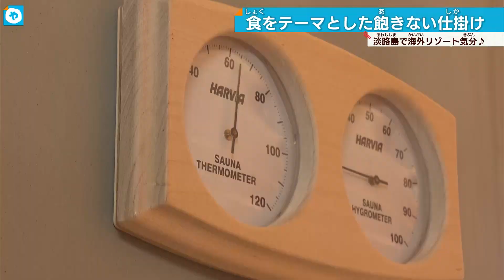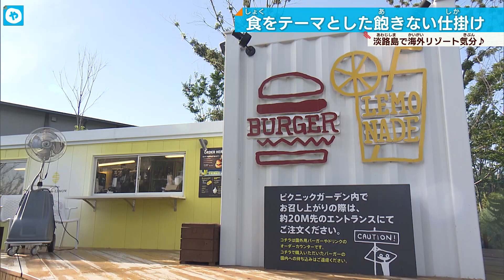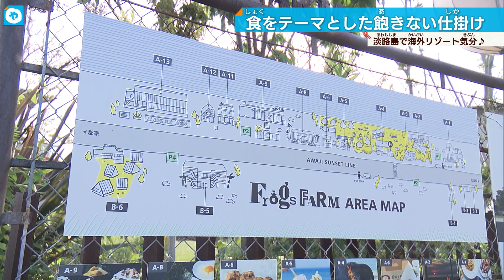淡路島に泊まろう！ハンバーガー・ラーメン店・パン…「食」の力で地方創生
まるで海外のリゾート地！？夏休みのお出掛けに大阪からも近い、こんな場所はいかがでしょうか？

日差しを受けてキラキラと輝く海。ここは兵庫県淡路島の西海岸です。大阪から車で1時間半、自然豊かなこの場所に2023年4月、1軒のホテルが開業しました。客室を覗くと……。
「壁には可愛らしいイラストも描かれています。そしてこのホテルの一番の売りがこちら、オーシャンビューです」

客室は3タイプあり1部屋2万2000円から。17ある全ての部屋から海を望むことができます。さらに。
「こちらで飲み物を注文することができます。そして私の目の前には宿泊者限定で利用できるプールが広がっています」
またこんな施設も…「わぁ～ ヒノキのいい香り」宿泊者が利用できるサウナも併設。

そのホテルの向かい側には1棟貸しのコテージが。これらを手掛けたのは全国で飲食店を展開する『バルニバービ』という企業です。なぜ飲食事業を行う企業が淡路島に宿泊施設を作ったのでしょうか？

「僕らはご飯屋さんが基本の会社ですけど、（淡路島へ来る人は）日帰りが多い。滞在してもらうためには宿泊施設を作って、1泊でもしてもらって、楽しんでもらうためホテルを作った」
滞在時間を伸ばして、飲食の機会も増やそうというのです。

そのため、得意分野の『食』を生かし、客を飽きさせない戦略も。
「淡路牛を使ったチーズバーガー、おいしそうですよね。実はハンバーガー屋さんだけでなくこちらのエリアにはバーベキューの店、アイスクリーム、パンの店、さらにラーメン屋さんと1ヵ所にギュギュっと様々なジャンルの飲食店が集まっています」

西海岸の400メートルほどのエリアに宿泊施設が5軒 飲食店が9店舗と 様々な食が楽しめるんです。
こちらはこのエリアで最初にオープンしたお店。ピザ窯も備え、本格的なイタリアンを提供しています。

「淡路島の食材を全てに使うことがコンセプトで、きょう使ったのは海苔のスパゲッティ、隣の水産会社で作ってもらっている釜揚げしらすと、2つの味わいで食べてもらう」
「いただきまーす」「しらすがぷりぷりで弾力があります。大葉と相まって爽やかな味になっていますね」

さらに、地元で採れた大きなたまねぎを丸ごと使ったグラタンもイチオシのメニュー。もちろん、海が見えるテラス席もあり波を見ながらゆったりとした時間が流れます。さらに、淡路島と言えば……
「こちらにあるお寿司、全部淡路島で採れた魚のお寿司なんです」

瀬戸内海で獲れるさまざまな魚も魅力のひとつ。午前中に獲れた魚が、早ければ夕方にはカウンターに並びます。旬のハモはすだちをかけて頂きます。
「身がふっくらしていておいしいです。脂もしっかり乗っています」
「ホテルを近くに取っているのでそれで来た」「１ヵ所にいろんな施設が固まっているからいろいろ食べたいものを食べられる」
天気がよければ美しい夕景にも出会えます。
「ロケーションも最高なので夕日を見ながら、波の音を聞きながら（自然を）感じてもらえたら。（このエリアの）完成はない。まだ広がっていくし企画中で、これで終わりではない」